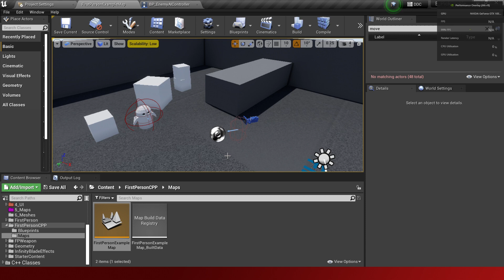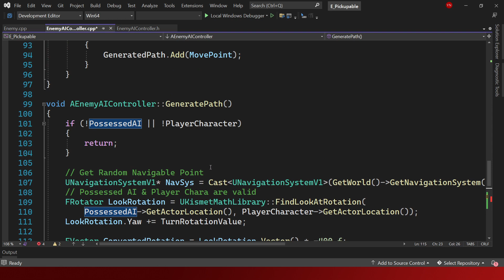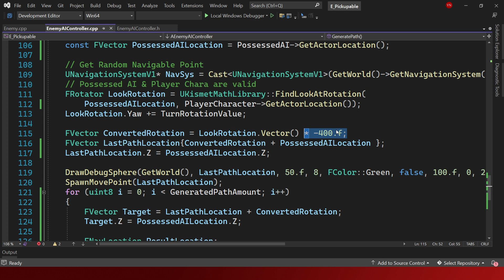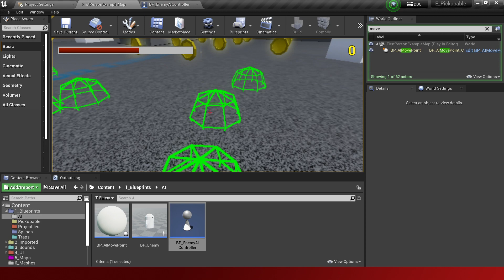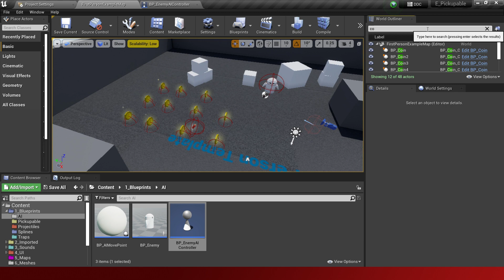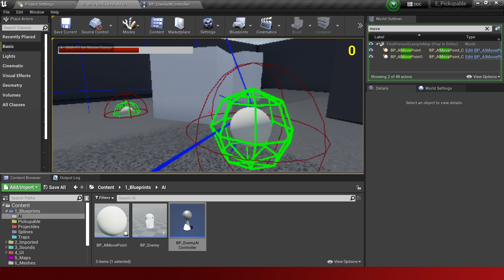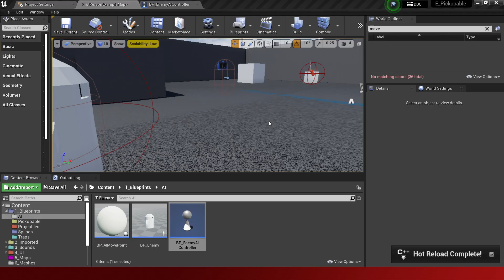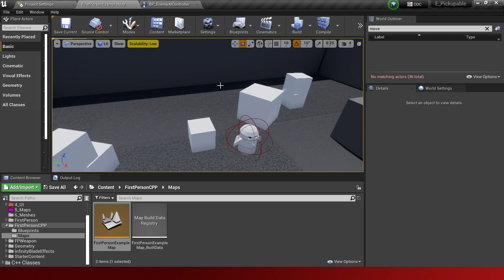Experiment 8 PacMan - Generate the path 2 (Pt 33) | Unreal Engine 4 C++ Indonesia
Hasil Yang Ingin Dicapai:
Membuat game yang berdasarkan PacMan (Mirip PacMan). Selesaikan Experiment 5, 6, dan 7 karena digunakan dalam experiment ini.

Isi Video:
-Generate Full Path